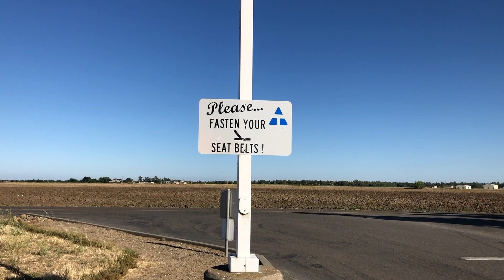GC8 type r clone V7 EJ207 2 STEP and Fly bys - raw exhaust sound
This is my jdm V7 EJ207 swapped 1996 Subaru Impreza coupe. Started life as a brighton with about 80 whp. Car makes 301 whp & 274 wtq weighing in ~ 2700 lbs. JDM 5 speed 4.44 final drive.